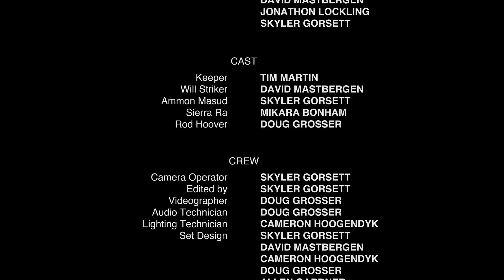The Hunter's Haven - "Cairo Capers" Episode 5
The big finale face-off against a Djinn! Will our team of hunters be able to quickly discover his weakness and defeat him before time runs out? Find out on the final episode of "Cairo Capers!"